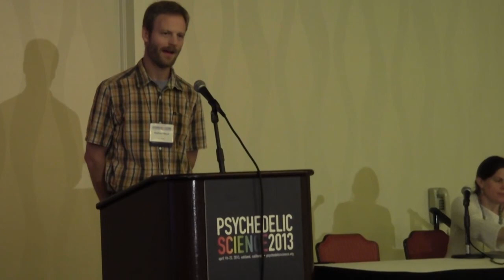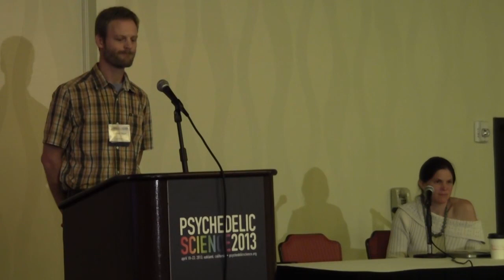Currents, Fluids, and Forces: The Origins of Santo Daime Theories of Healing - Matthew Meyer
Currents, Fluids, and Forces: The Esoteric Origins of Santo Daime Theories of Healing

Abstract: Although such recognizably esoteric terms as "current," "fluid," and "force" crop up frequently in talk about ritual experience in the Santo Daime congregational practice, we still know relatively little about how such notions came to be part of Santo Daime in the first place. This paper explores the influence of Western esotericist movements on the rubber tapper culture of Acre, Brazil, out of which Santo Daime emerged. The currency of these philosophies among military leaders and their aptness to make sense of Amazonian experience—with the forest, with Indians, with ayahuasca—also made possible their use as tools of social reform among the disadvantaged. With some understanding of the roots of these concepts in hand, we can better appreciate the moral basis of Daimista healing as individual and collective reform. The paper concludes with a consideration of the concept of mental or volitional "current" in contemporary ritual practice at Alto Santo, Brazil's first "ayahuasca church."

Matthew Meyer has a BA in Psychology from the University of California, Berkeley, and MA degrees in Cultural Anthropology from California State University, Chico, and from the University of Virginia. He is currently a PhD candidate in Anthropology at the University of Virginia. Between 2002 and 2007, Matthew made several trips to Acre and Amazonas, Brazil, to study the various Brazilian "ayahuasca religions." He is author of several papers on the areas of drugs, ritual, and religion, and is also translator of two books from Portuguese into English: Ayahuasca Religions: A Comprehensive Bibliography and Critical Essays (MAPS, 2009) and Opening the Portals of Heaven: Brazilian Ayahuasca Music (Lit Verlag, 2010).